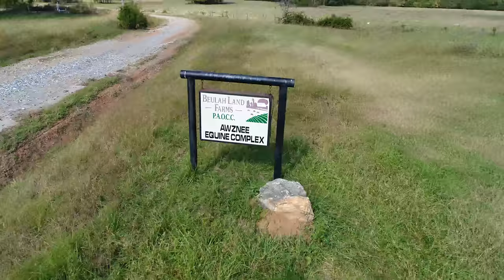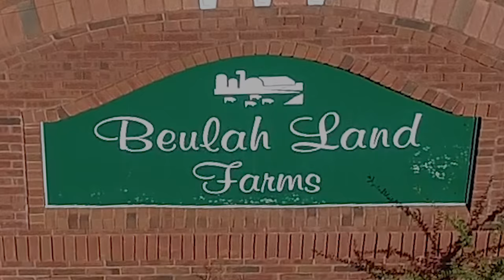Autumn on Beulah Land Farm